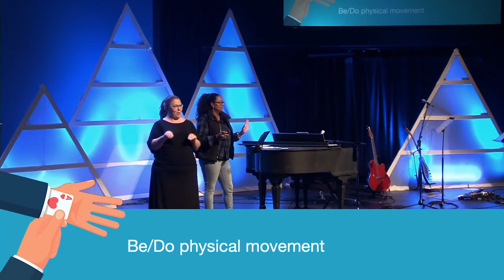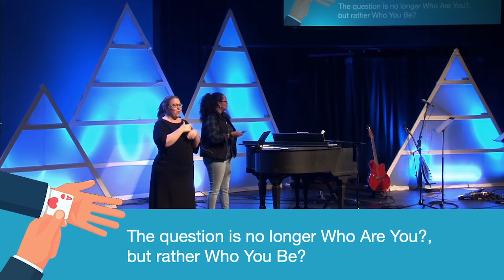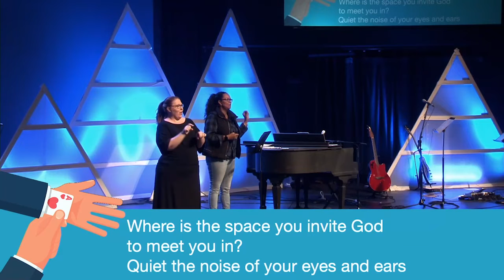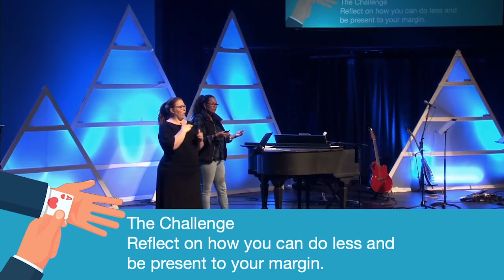The Greatest Con on Earth :: Part 6 (Sermon Only)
In this series, we will expose the lie of living to the edge of our limits. We will look together at how to build margin into our emotions, moral choices, time and finances—and finally discover the key to all margin.